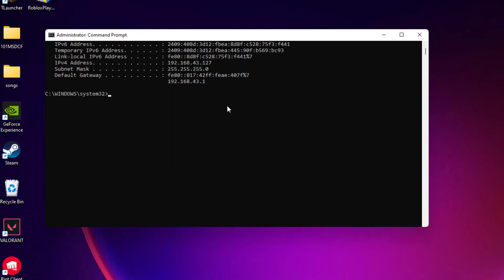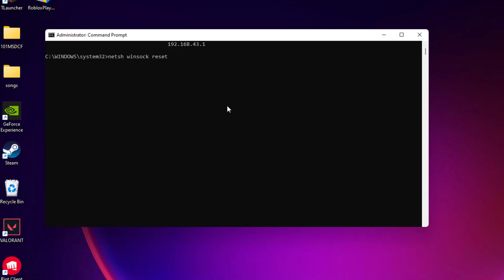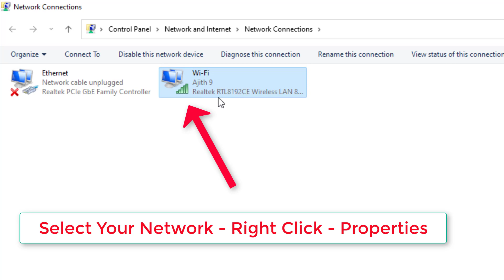Unable To Update The Launcher - Minecraft Launcher